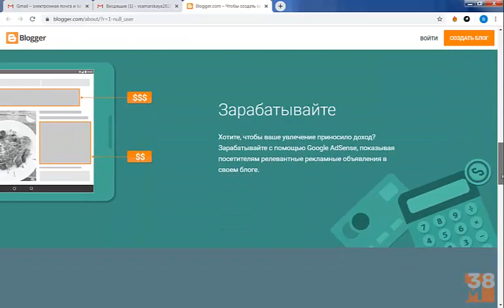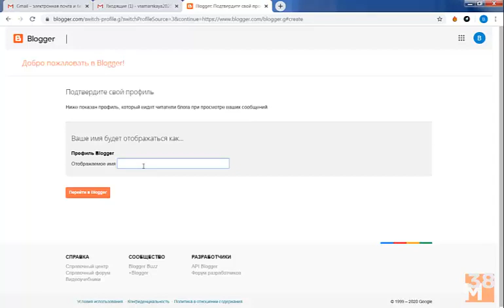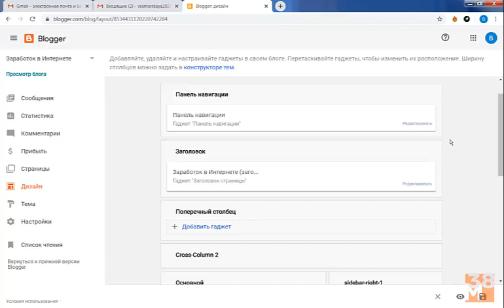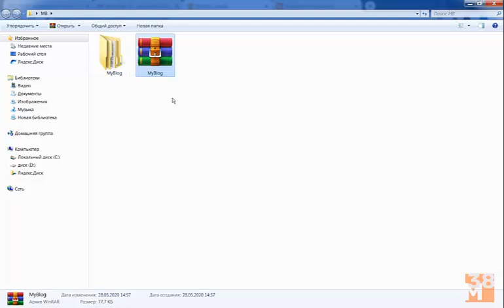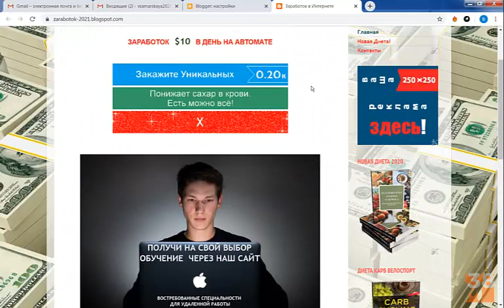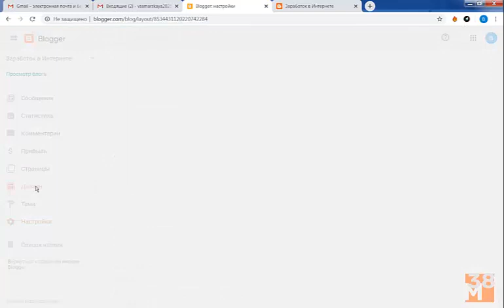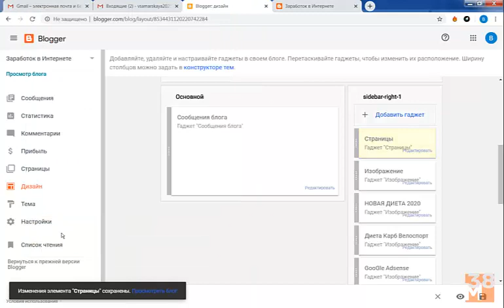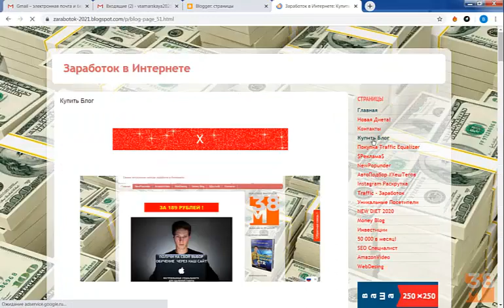ТОП 10.ЗАРАБОТОК НА САЙТАХ.УСТАНОВКА И НАСТРОЙКА.BLOGGER